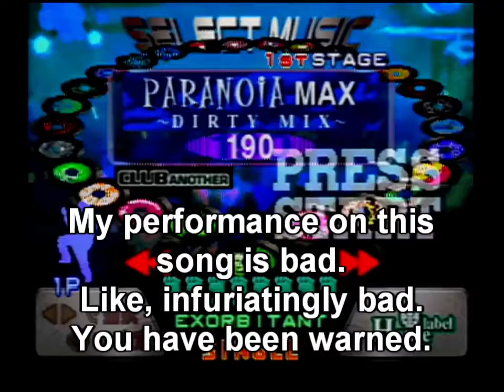[DDR 2ndReMIX APPEND CLUB VERSiON vol.2] PARANOiA MAX (DIRTY MIX) CLUB ANOTHER 2 - Single Maniac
It was a sightread. That's all I can say.

This almost exceeds the character limit for YouTube video titles.